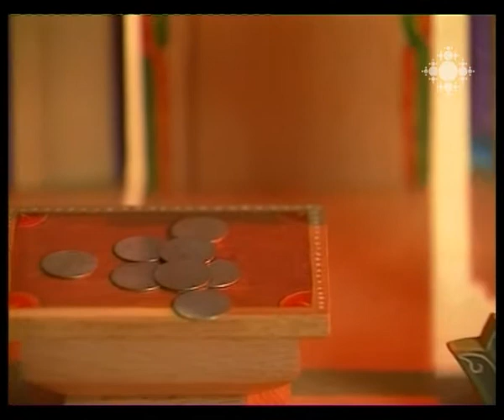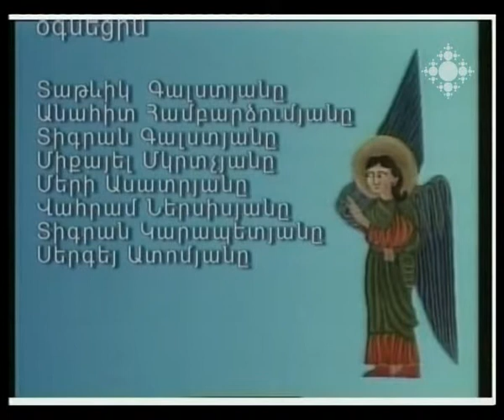KORAC DRAMI ARAK@